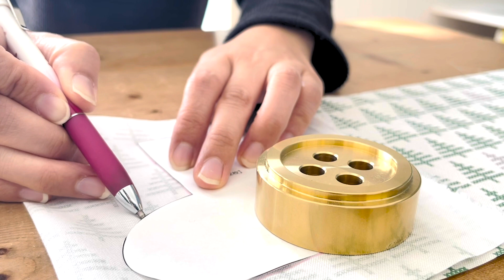ハギレで作る小さな小さなX'masくつしたオーナメント how to make a Shoe Ornament for christmas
nunocoto fabricで大好評の小さな小さなX'masくつしたオーナメントの作り方を、ご要望におこたえして、動画でも配信します！

サイトでは、無地のコットンリネンに、赤い刺繍を入れましたが、今回はクリスマスらしいテキスタイルの生地に、シルバーやゴールドの刺繍を入れたバージョンです。

ぜひ一度作ってみてくださいね～。

【サイズ】
タテ 9cm×ヨコ 7cm（3.6"×2.8"）
【材料】
・生地：タテ13cm×ヨコ20cm（5.2”×8”）
・綿・刺繍糸（金または銀色）：適量
・型紙
▼ダウンロード
コットンリネンでぬいしろを表に出す、作り方は、こちらで紹介しています。
合わせて、小さな巾着袋の作り方もどうぞ。

【製作時間】
約30分
▼使用した生地はこちら
クロスステッチ・フォレストmini(グリーン）

I'll show you how to make a Shoe Ornament for christmas.
Try decorating your Christmas tree!

【Size】
vertical 9cm×width 7cm（3.6"×2.8"）

【Material】
・fabric：タテ13cm×ヨコ20cm（5.2”×8”）
・cotton/embroidery thread（gold or silver）：proper quantity
・pattern paper

【Production time】
About 30minutes